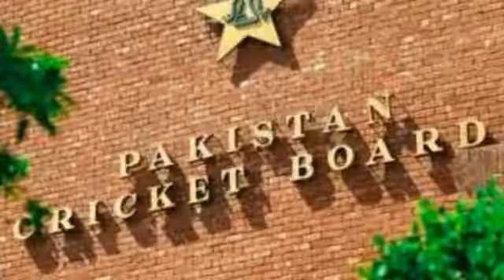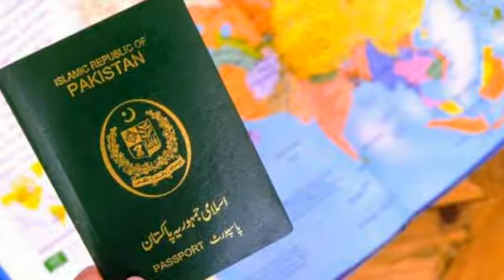PSL Updates | PSL shifted to Abu Dhabi | Pakistan Super League 2021 | Pakistan Cricket 2021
We have started our channel and our aim is to provide you with the latest and entertaining cricket videos. Our team would never disappoint you.

Join our facebook page as well.